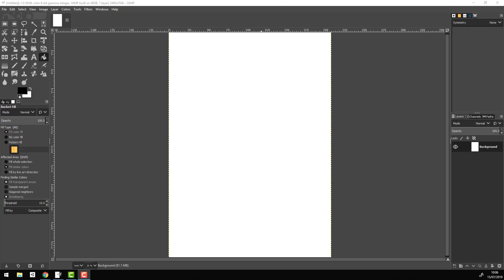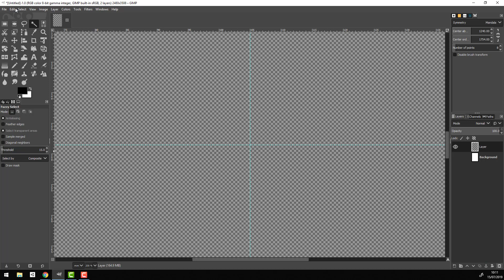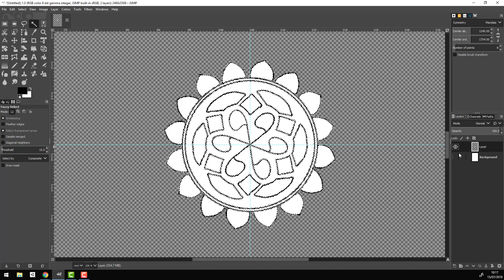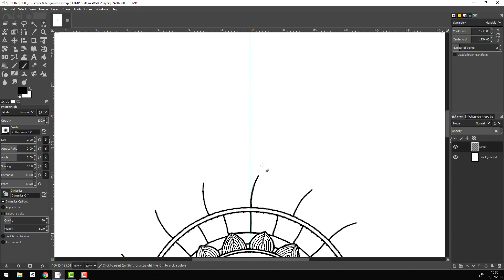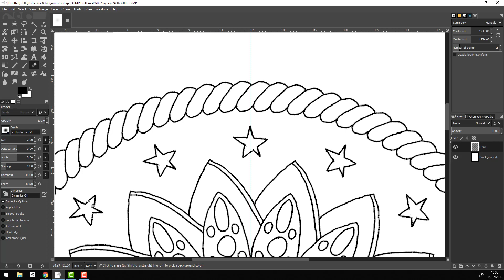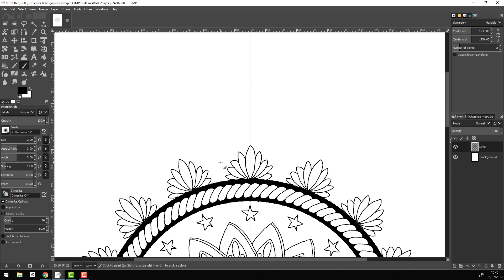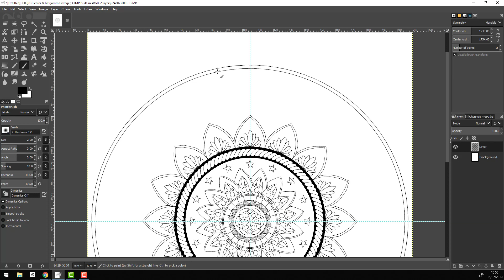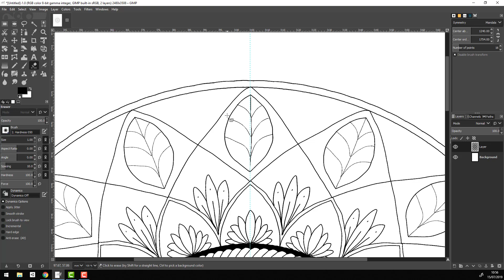A monday madness idea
I put a bit more thought (well after making a middle and then realising how small it was.. sigh) about how I might colour it in if I transfer it to paper later.. so this is the width of A4 paper.. I have some form of plague today, so my brain is not at its best.

Ive coloured it black and wite, but obviously before I did, I contemplated maybe how I might colour it in.. I really do need to learm to plan more, as well as "work bigger" to stop making tiny fiddly things to trace and try colour in later!